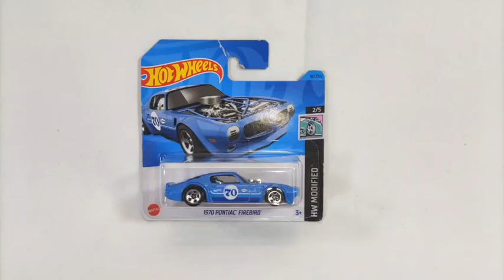1970 Pontiac Firebird